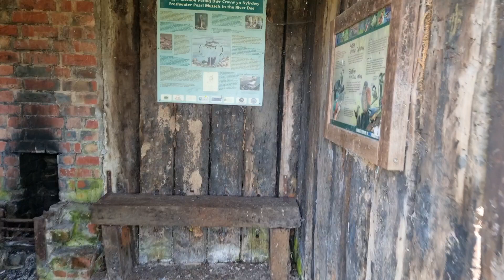Corwen Old Railway North Wales Walking Guide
After an evening spent in our van for our 20th anniversary getaway in Bala we head to Corwen and found this beautiful walk on the old railway, now a public footpath.